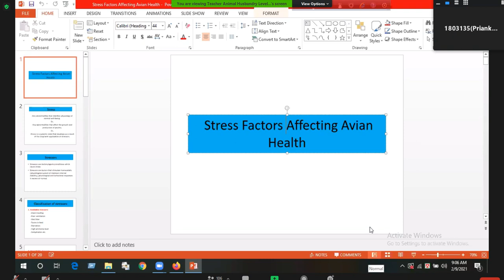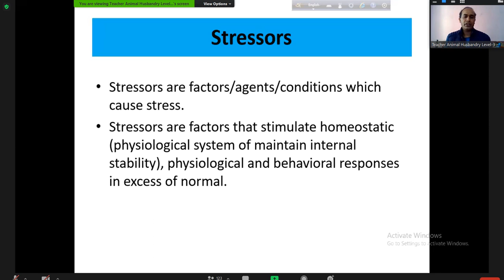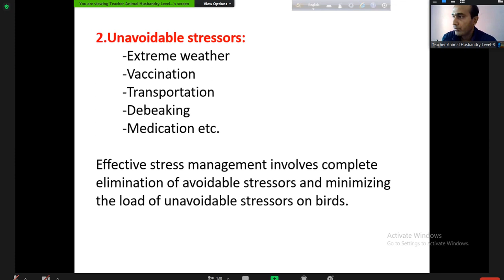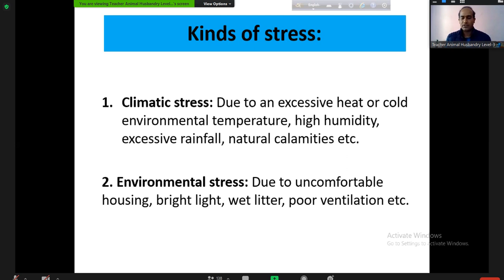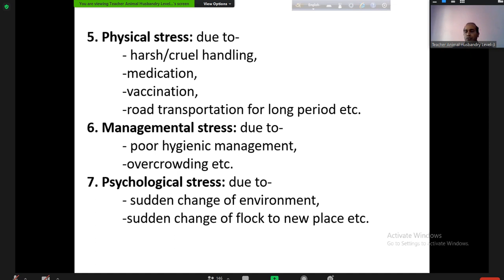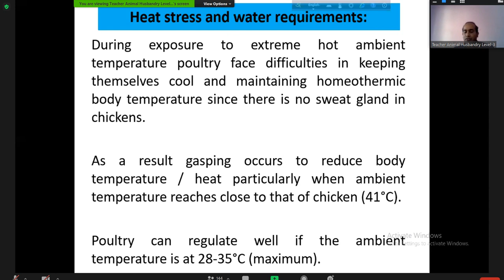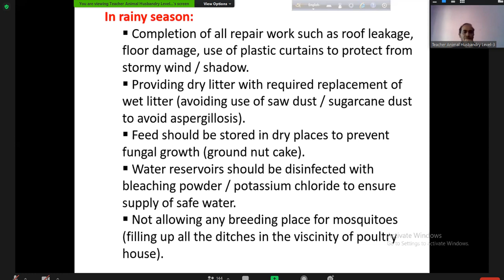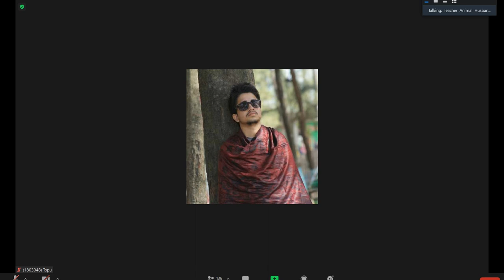VMH 321 KANON SIR () 09-02-21